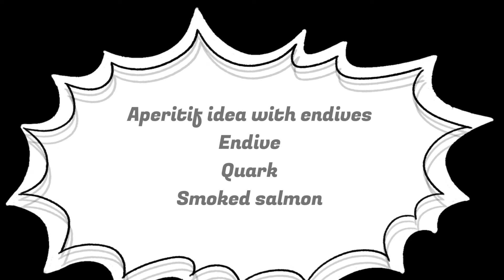Idée d' apéritif avec des endives et du saumon facile et délicieuse 👌👌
Idée apéro avec les endives:
Endive
Fromage blanc
Saumon fumé

Aperitif idea with endives:
Endive
Quark
Smoked salmon

a saumon # riz
chocolat#génoise#crémefraiche#gateaux#facile#rapide#saumon#nestle#apero#aubergine#hamous#libanaise#maroc#algerie#tunisie#endive#steakhache#miniburger#saucecepe#sauce#au#truffe#fête#soirée#fin#d'année#fromageblanc#napagechocola#caramel#beurre#salé#caramelbeurresalée#décoration

Tacos au poulet facile et très délicieux- Easy and very delicious chicken tacos طاكوس دجاج سهل ولذيذ: